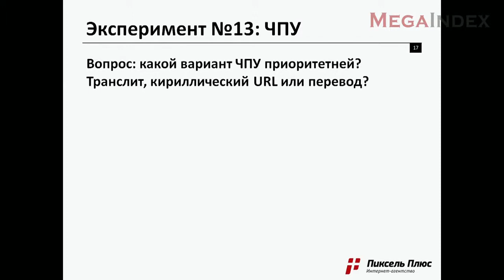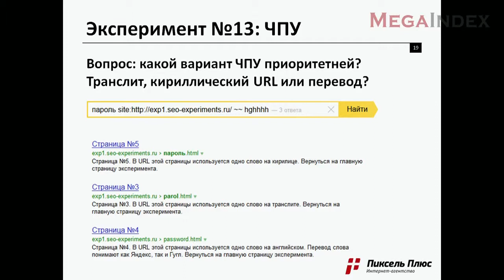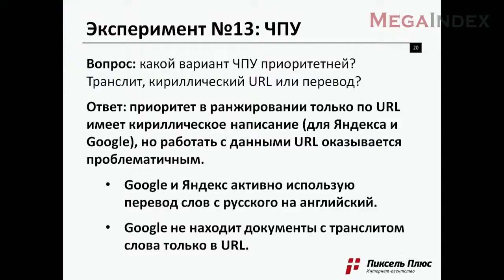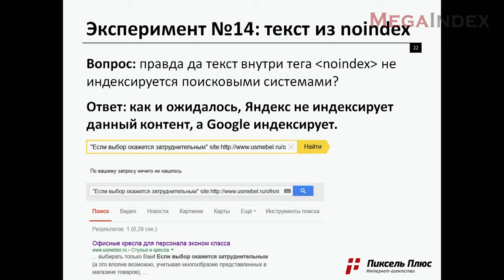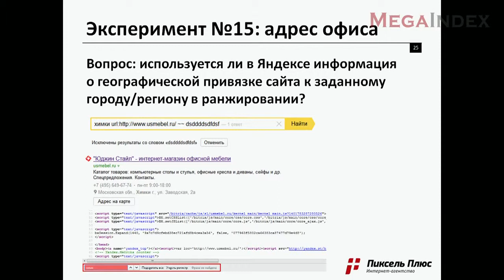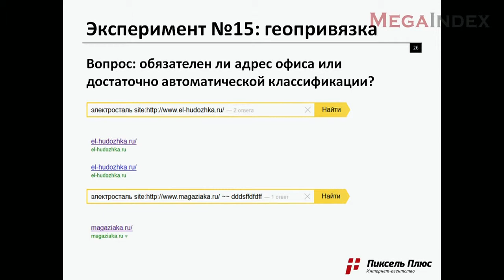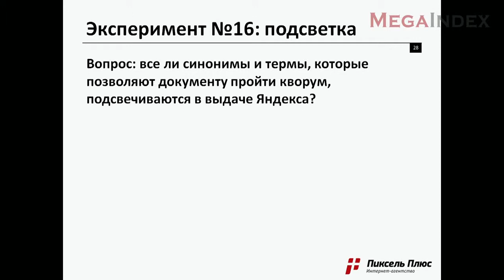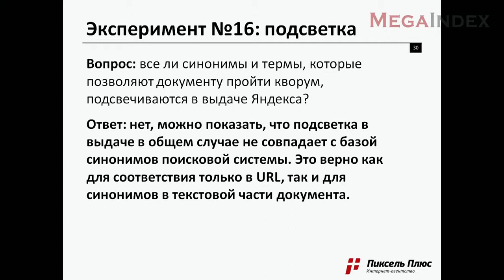SEO-Экспериементариум (выпуск 2, часть 2)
Зарабатывайте до 73 800 рублей за каждого переданного клиента в месяц. Партнёрская программа